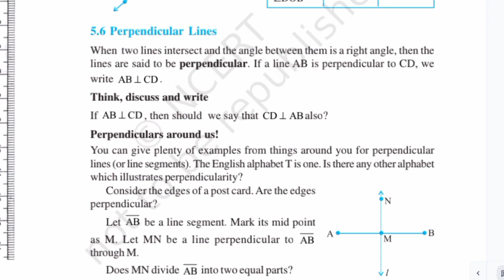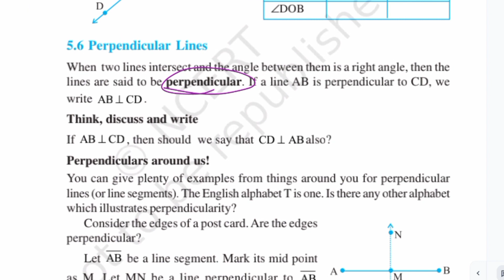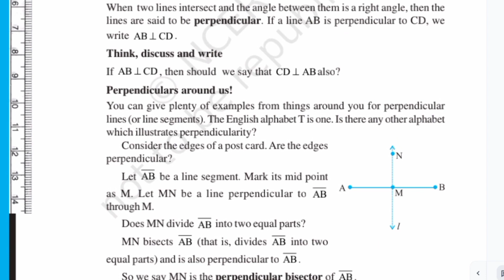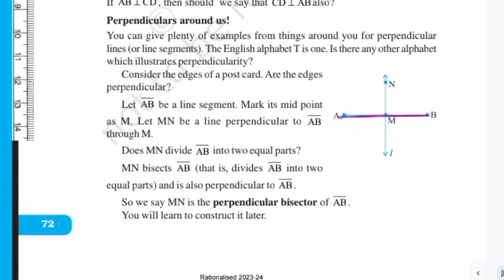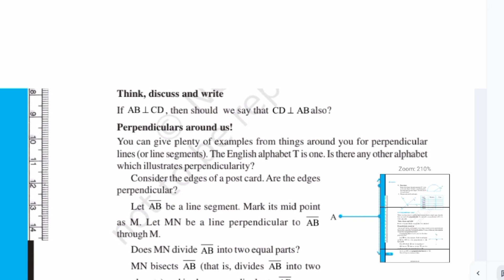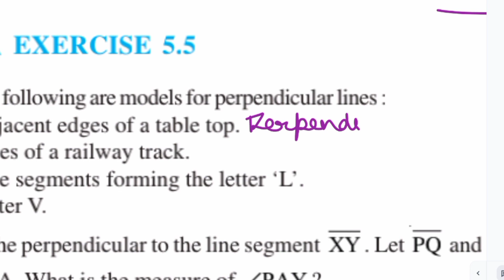class 6 maths chapter 5 understanding elementary shapes || exercise 5.5 question 1 and 2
In this video what we have discussed and solved -

understanding elementary shapes exercise 5.5
exercise 5.5 question 1 and 2

• Complete explanation of class 6 NCERT maths textbook chapter 5 understanding elementary shapes full exercise 5.5 question 1 and 2

इस वीडियो में हमने क्या चर्चा की है और क्या हल किया है -

कक्षा 6 एनसीईआरटी गणित अध्याय 5
प्रारंभिक आकृतियों को समझना व्यायाम 5.5
अभ्यास 5.5 प्रश्न 1 और 2

• कक्षा 6 एनसीईआरटी गणित पाठ्यपुस्तक अध्याय 5 की पूरी व्याख्या प्रारंभिक आकृतियों को समझना पूर्ण अभ्यास 5.5 प्रश्न 1 और 2